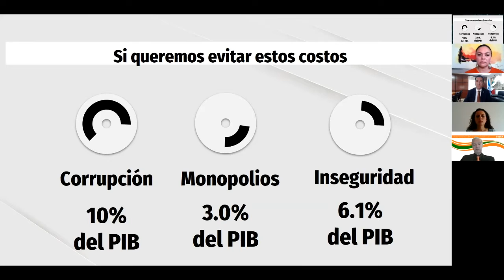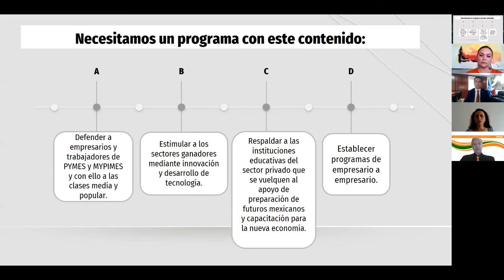Conferencia Luis Ernesto Derbez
Ciudadanos y empresarios deben involucrarse en las medidas para evitar una crisis mayor debido a la pandemia por el COVID-19, consideró el exsecretario de Economía y de Relaciones Exteriores, Doctor Luis Ernesto Derbez, en una conferencia virtual en la UVAQ.